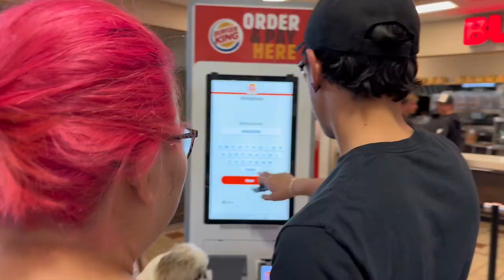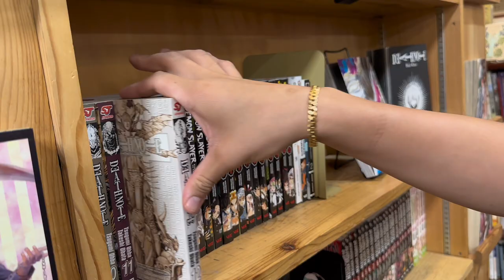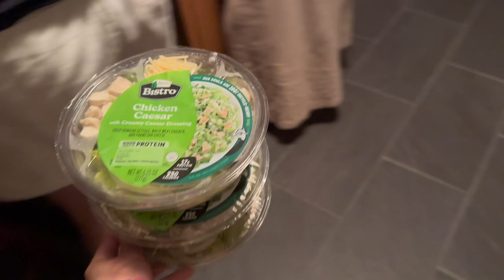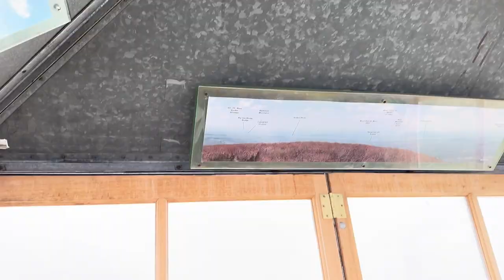We stayed in a YURT overnight!! // Exploring HAUNTED ruins // Overlook Fire Tower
We traded our city life for the YURT life for a night!! After a great night with friends we went for a hike and found something that might SCARE you ! We also got to climb the overlook fire tower ;) Have YOU been to the area ? let us know what you think!! Any other hiking spots we should know about ?? LET US KNOW DOWN BELOW 👇🏼

Timecodes
0:00 - Intro!
1:21 - Food break!
2:35 - We have ARRIVED
4:39 - Exploring
6:12 - IDV break!
6:46 - PEGGY gone WILD!!
7:02 - First Hike attempt
7:25 - Exploring the ghost town
8:33 - DINNER
10:19 - CONGRATULATIONS!
13:08 - What are THOSEEEE
15:40 - Breakfast
16:49 - Hike BEGINS
18:42 - HAUNTED RUINS ?!
22:26 - OVERLOOK FIRE TOWER
25:00 - Outro
27:00 - Like, Comment, SUBSCRIBE !!

IG Briteny: britenyx
IG Michael: michaelveddun
Tiktok Briteny: peggybbg
TikTok Michael: snoopraccoon

Editted on: Capcut (iOS)